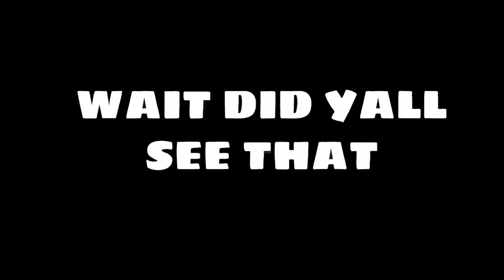WE HAD A WATER SLIDE RELAY RACE 💦🏁 *for my birthday🥳🤪*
SNAP:killerk247
EVERYONE'S INSTAGRAM
~ryannancine
~ashniej
~kingjay33all
~th3.prince02]
~kam3_kam3
~ audreyperezzz
 EVERYONE'S SNAPCHATS
~xx.ryan
~asheniej
~jjackson883
~theprince.2
~king_noha
~paudrey177